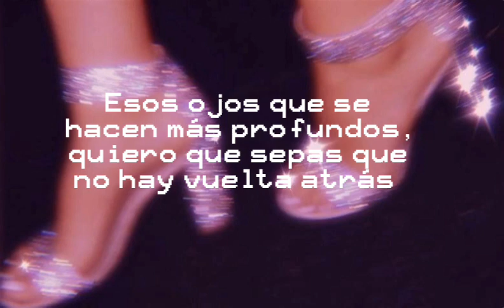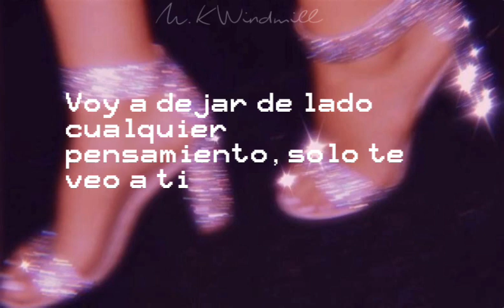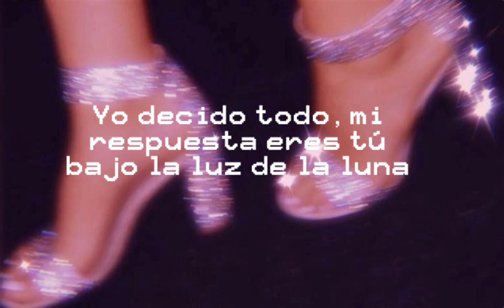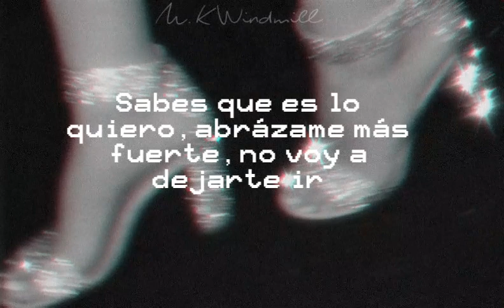LALIMA - Jiyeon- Closer [Sub Esp] IMITATION